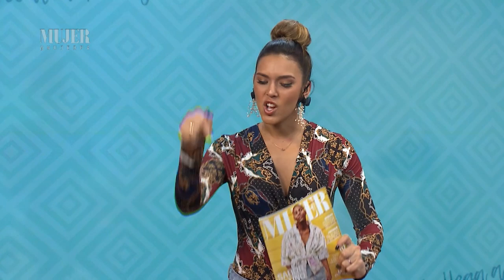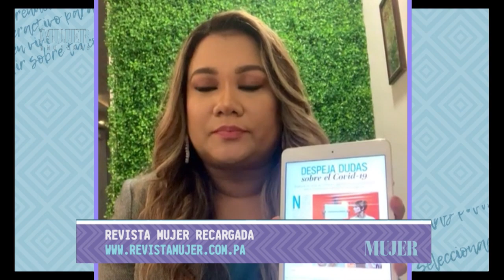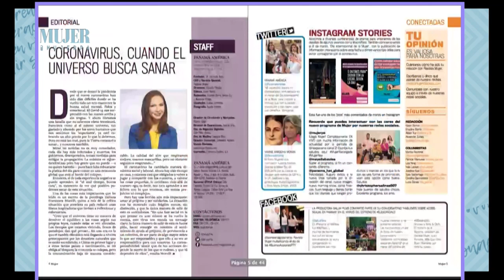Invitada Mujer: Shanyda Peñalba, Directora de Revista Mujer